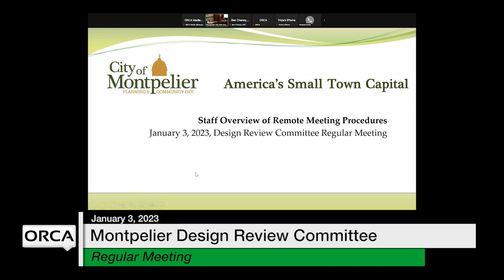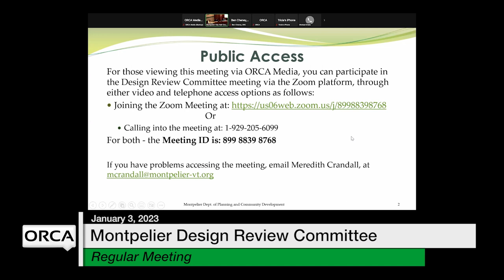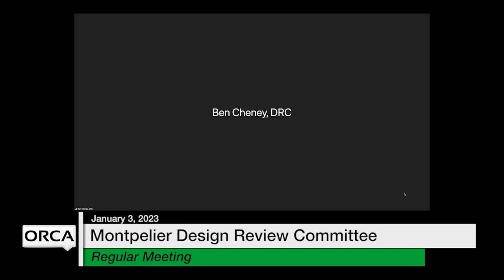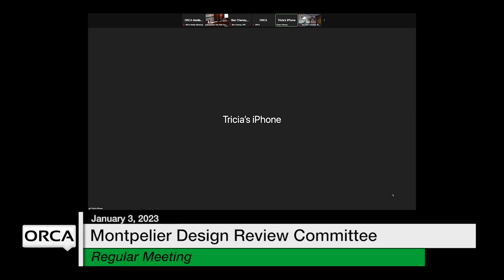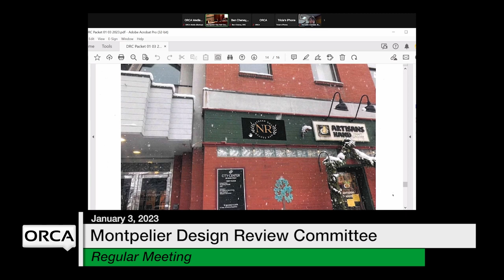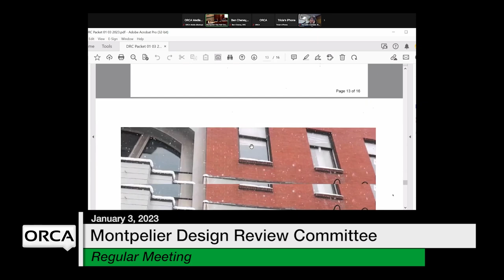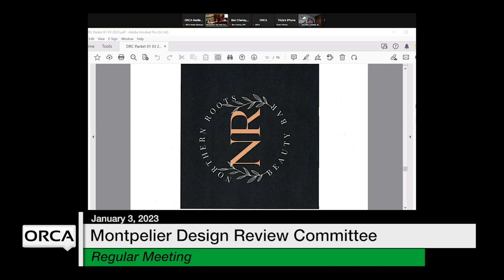Montpelier Design Review Committee - January 3, 2023 [MDRC]